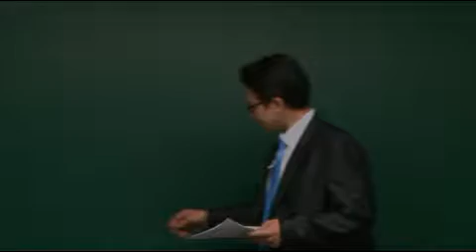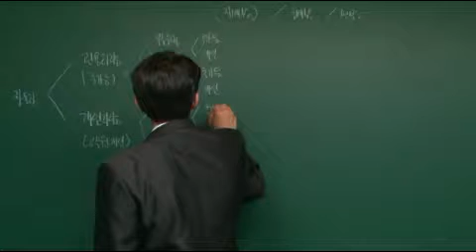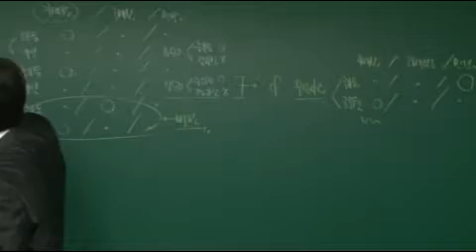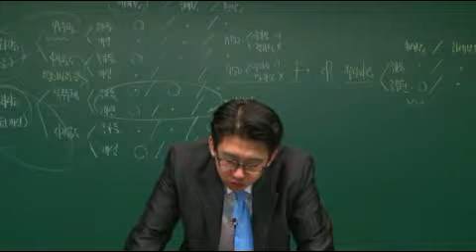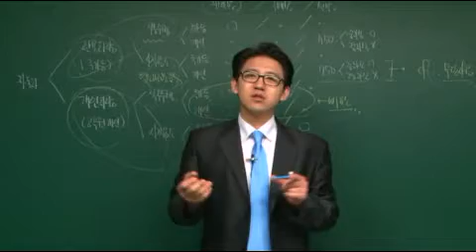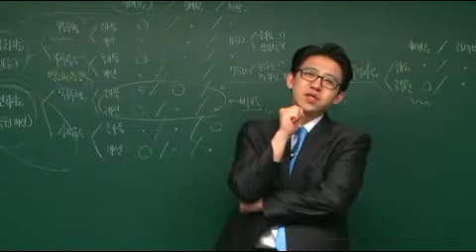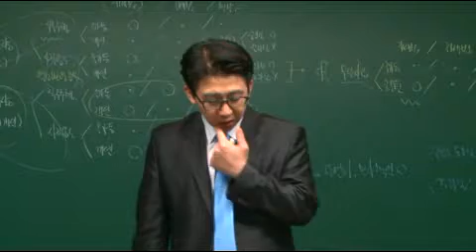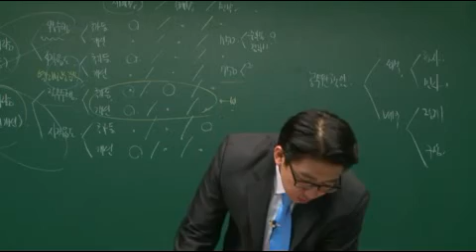[경찰공제회 사례해설_037] 사례13_경무과장 척추골절 사건(2) / [교재] 사례연습 경찰행정법(동행북스) ★ 영상아래 '설명란'(크몽)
✓ 교재구매하기
❚ [교재명] Magic 사례연습 경찰행정법(4판)_1권(도서출판 동행북스)
❚ [시험명] 경감승진 및 (해양)경찰간부후보 시험(개정법령 반영)
❚ [구입처] 크몽사이트(15,000원)

"MAGIC 사례연습 경찰행정법" 교재를 바탕으로 강의한 경찰공제회 사례해설 강의입니다. 경감승진, 경찰간부후보, 해양경찰간부후보 '주관식 경찰행정법' 시험대비의 기본은 경찰공제회 사례 풀이에 있습니다.

"동행" 카톡방 문의하기: milkandrice